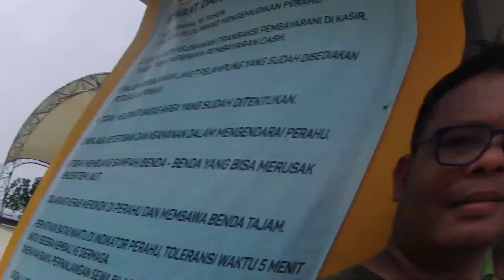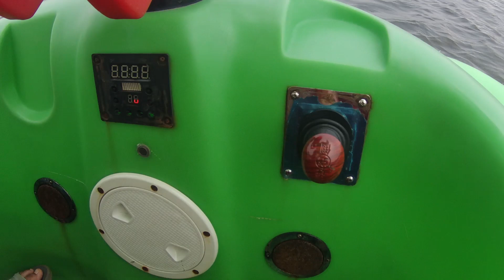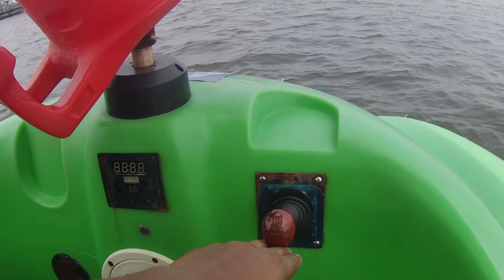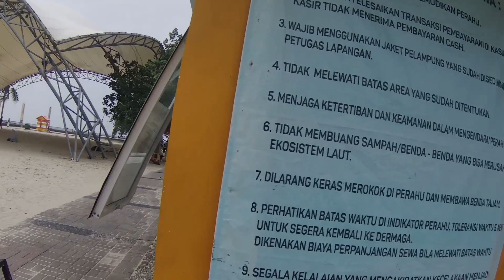MAIN WAHANA AIR PERAHU LISTRIK || BERSAMA ANAK SERU !! || PANTAI TAMAN IMPIAN JAYA ANCOL JAKARTA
PERAHU INI DIKENDALIKAN DENGAN TENAGA LISTRIK, UNTUK HARGA SEWA 25 MENIT 100K UNTUK PERAHU KECIL UNTUK PERAHU FAMILY 200K